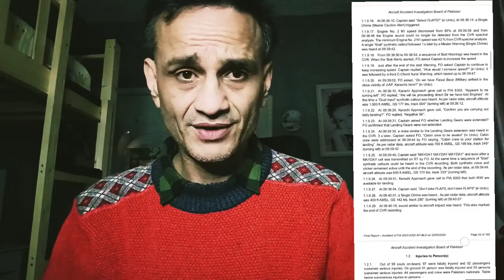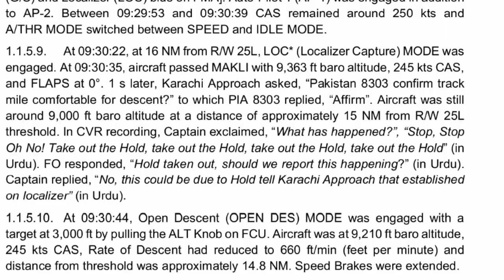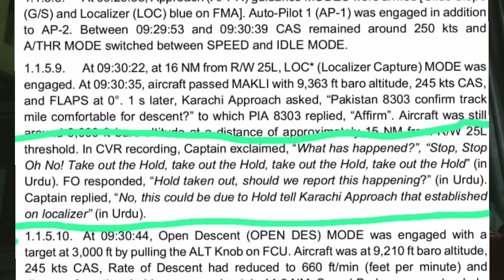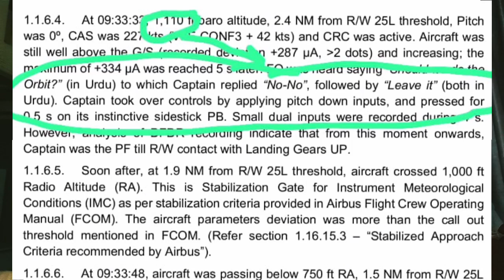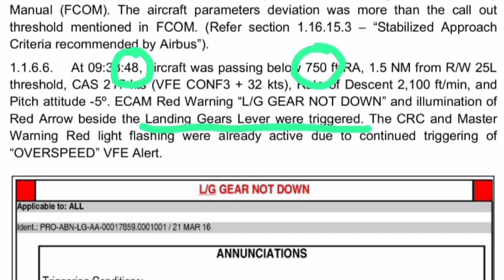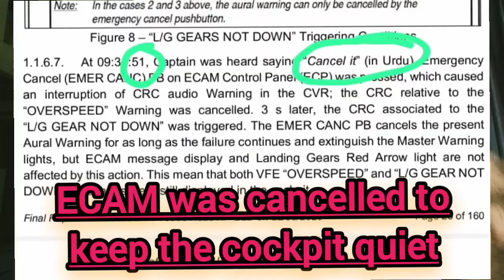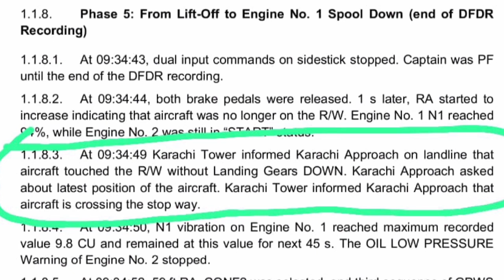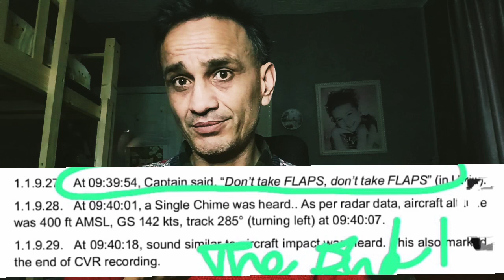PK 8303 Crash Final Report Published ! Broke Down the mistakes in the report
Pakistan International Airlines Flight 8303 was a scheduled domestic flight from Allama Iqbal International Airport in Lahore to Jinnah International Airport in Karachi, Pakistan. On 22 May 2020, the Airbus A320 crashed into Model Colony, a densely populated residential area of Karachi only a few kilometres (miles) from the runway, while on a second approach after a failed landing with landing gear not deployed. Of the 91 passengers and 8 crew on board the aircraft, 97 were killed, and two passengers survived with injuries. Eight people on the ground were also injured in the accident, one of whom later succumbed to her injuries.

After waiting for 4 years the final report has been out , my analysis on the first 30 pages of the crash final report pk 8303 . I have explained the initial version

More videos in the series to come.